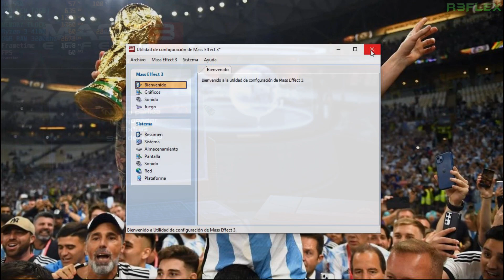Mass Effect 3 | RX 550 2GB | Ryzen 3 4100 | 8GB RAM | Gameplay Español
Calidad Alta/Quality High
Resolución (Resolution) 1366x768 (Máxima resolución de mi monitor)
FPS
(Grabando)(Recording) 50/60 fps
(Sin Grabar)(Without recording) 55/60 fps
CPU : AMD Ryzen 3 4100
GPU : RX 550 2GB OC
RAM : 8GB Ram 3200mhz
Sistema Operativo : Windows 10 64 Bits